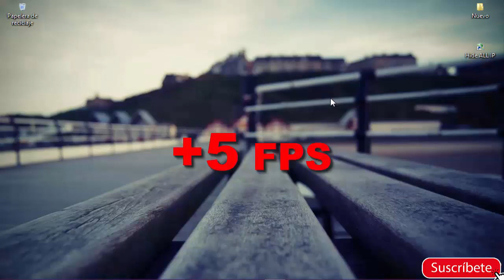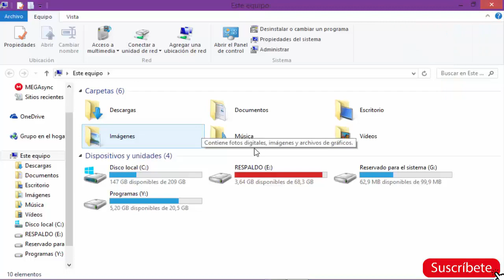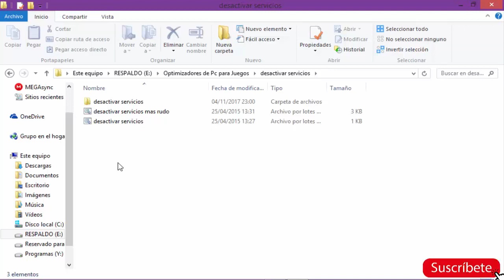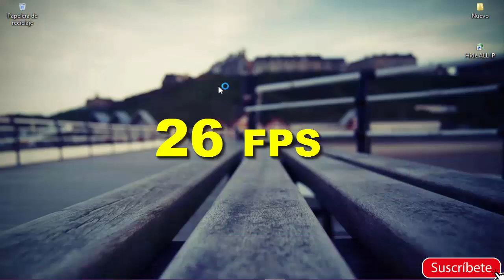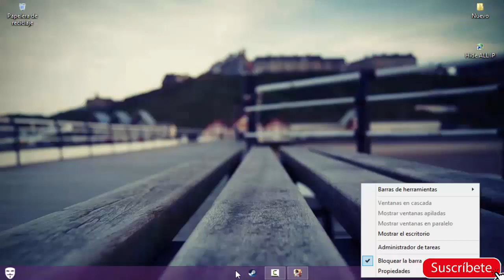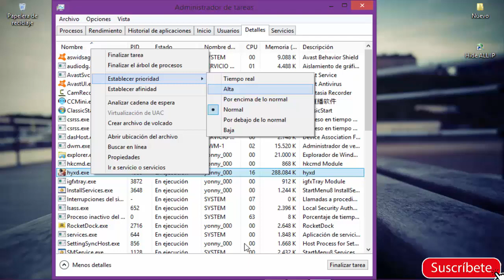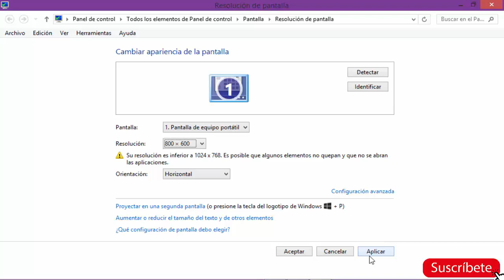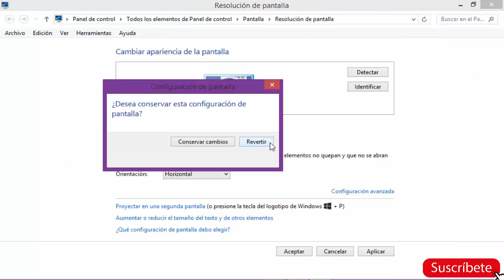Guía Definitiva para Aumentar los FPS en KNIVES OUT sin Problemas de Lag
En esta Guía Definitiva, aprenderás cómo aumentar los FPS en KNIVES OUT y eliminar cualquier problema de lag en este emocionante battle royale. Descubre los trucos básicos y sencillos para optimizar al máximo tu experiencia de juego.

Preguntas más Frecuentes:

Además, OBS para la grabación de partidas de juegos

¿Qué Micrófono uso?
Utilizo el micrófono interno de mi PC.

¿Qué tipo de PC tengo?
Tengo una Canaima, una PC que fue entregada por el Gobierno de Venezuela. Puedes buscar en Google para más detalles.

KNIVES OUT
Aumentar FPS
Reducir Lag
Optimizar Juego
Trucos para KNIVES OUT
Juegos Battle Royale
Rendimiento del juego
Cómo aumentar los FPS en KNIVES OUT
Cómo optimizar KNIVES OUT al máximo
Cómo eliminar el lag en KNIVES OUT
Cómo aumentar los FPS de KNIVES OUT